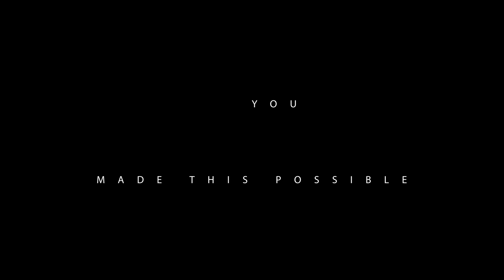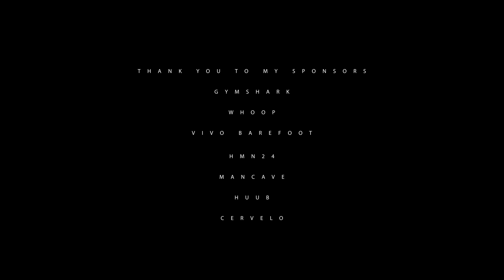I took on a 7.6km Swim / 375km Bike / 85km Run / 8000m+ elevation...